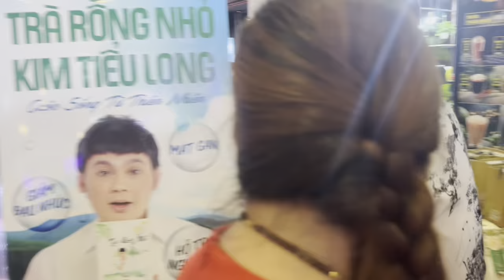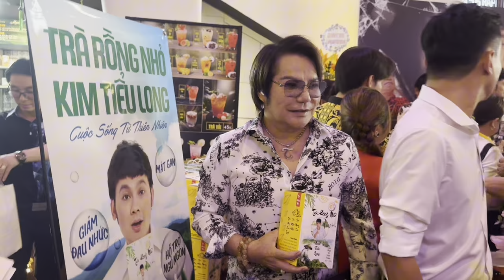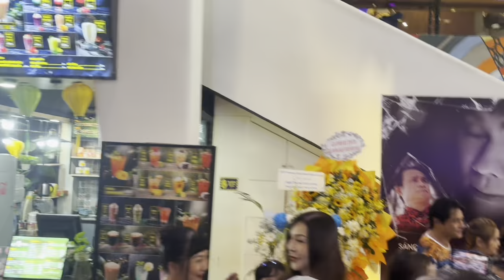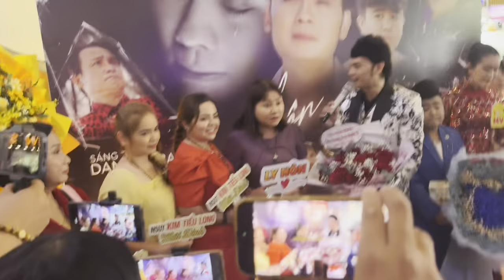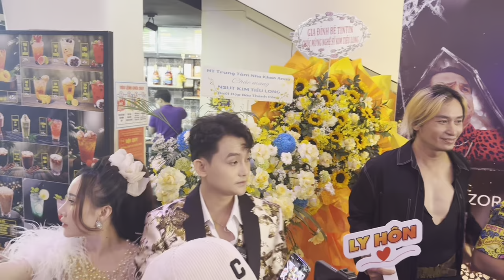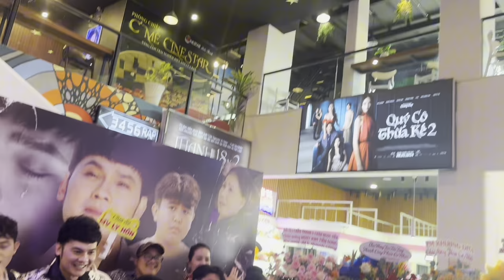Chú”Linh Tâm”Cùng Hàng Chục NS Nổi Tiếng Đến Dự và Chúc Mừng MV”Ly Hôn”NSUT Kim Tiểu Long”